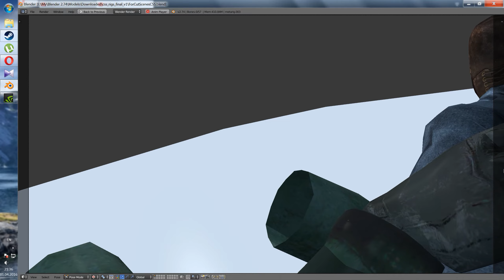NEW_WEPON_MAST_SI_DIS.3GP.OGG.DOCX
Gret wepon :-)))))